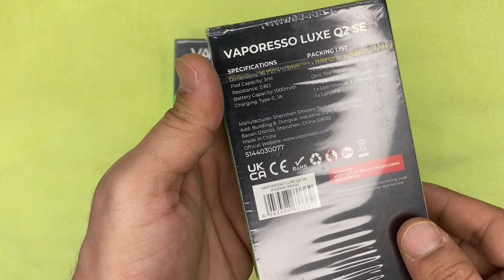Vaporesso LUXE Q2 & Q2 SE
Hey this is Kashif Malik here is my official channel

Please You Must Give us your FeedBack in COMMENT SECTION About this Video
Thank You so Much...For watching & your Good Response for us...

Vaporesso LUXE Q2 SE,Vaporesso Q2 And Q2 SE Pod Kits,
Vaporesso LUXE Q2 & Q2 SE,Vaporesso LUXE Q2 & Q2 SE 2023,LUXE Q2 & Q2 SE,Q2 And Q2 SE Pod Kits,vaporesso q2,Vaporesso,Q2 SE,The Best Vape Pod,LUXE Q2 vape,vaporesso new pod system kit,vaporesso new pod,vaporesso new pod kit,